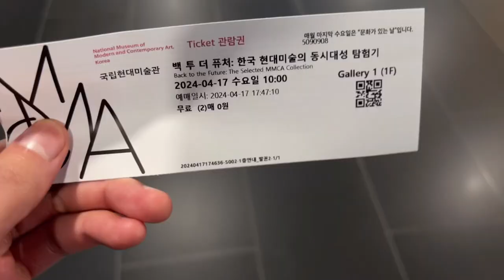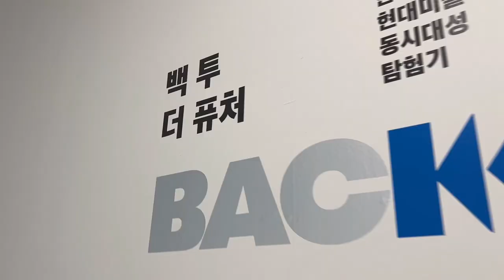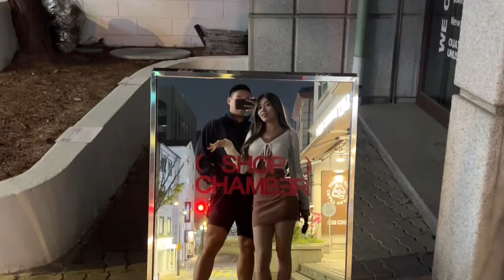섹시하게 안국 데이트 하기